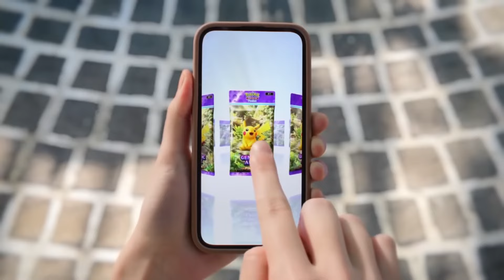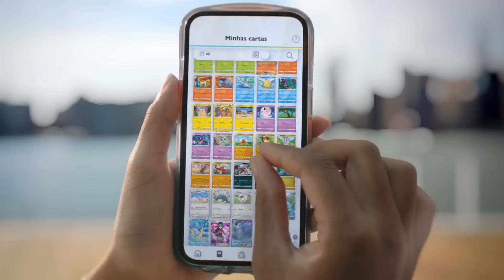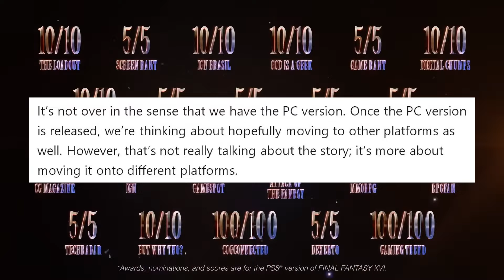Xbox is Porting A HUGE Game to PS5 | PS5 Exclusive is Finally Coming to PC | News Dose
Timestamps

0:00 Intro

0:52 Pokemon Trading Card Game Pocket Release Date

1:54 Bully Remaster

3:05 Sonic X Shadow Collector's Edition

5:05 Indiana Jones and The Great Circle PS5

9:31 Final Fantasy 16 is Coming to PC